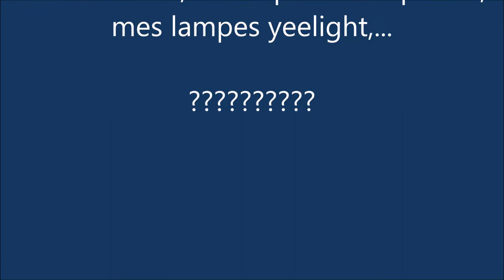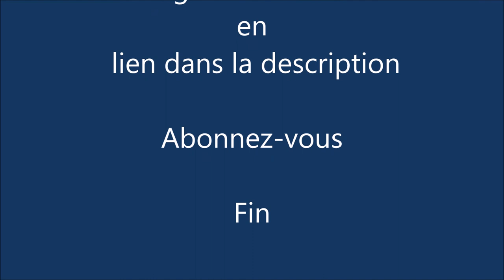Ai-je besoin obligatoirement d'un gateway xiaomi pour ma caméra, ma lampe Yeelight,mes capteurs ???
Aujourd'hui, vidéo sur le gateway et plus précisément pour quels appareils xiaomi il me faut obligatoire un gateway. Je répond à la question dans ma vidéo.

Retrouvez tous les objet de mes vidéos en grosse promo sur mon Blog